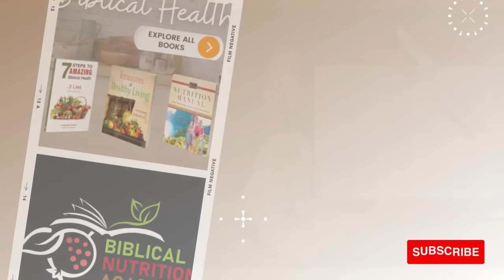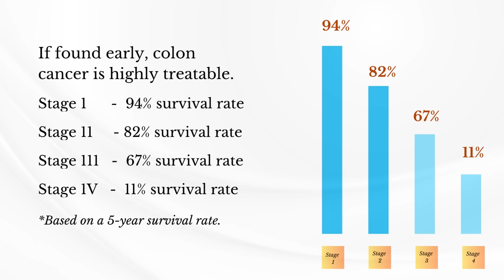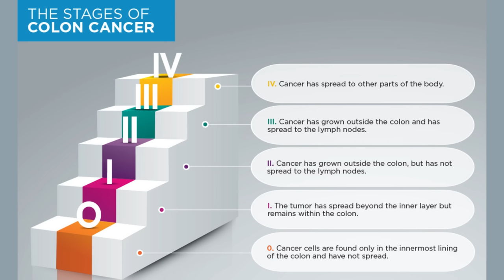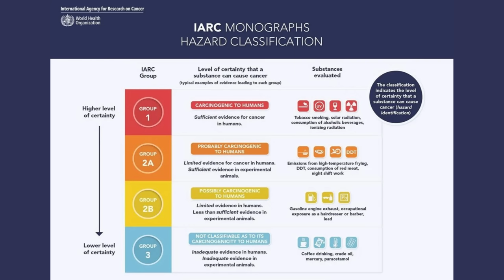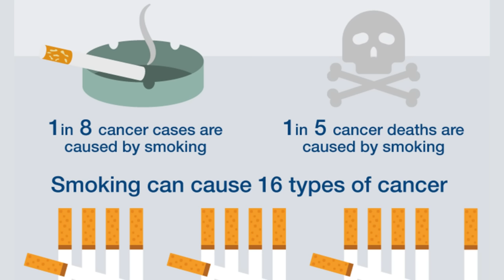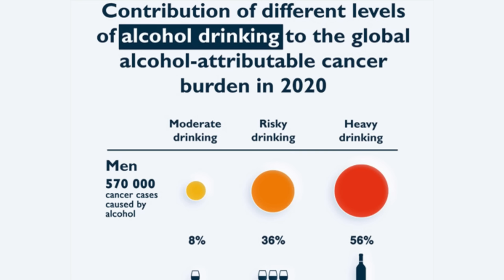8-Step Healing From Cancer | Stage 3 Cancer Survivor Shares How He Did It!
Is healing from cancer possible?
Chris Wark is a stage IIIc colon cancer survivor who shares how he overcame cancer - this video is a MUST-WATCH!

Get Chris Wark's FREE guide on what every new cancer patient needs to know!

chapters:
00:00 Intro
06:08 cancer battle
15:23 holistic route
38:24 8 steps

Chris' cancer survival testimony:

"In December 2003 I was diagnosed with Stage IIIc colon cancer. There was a golf ball sized tumor in my large intestine, and the cancer had spread to my lymph nodes. It was two days before Christmas, and I was 26 years old.

The oncologist told me I was “insane” but I decided against chemotherapy after surgery.

After prayerful consideration I radically changed my diet and did every natural non-toxic therapy I could find.

Seven years later, in 2010, I started this blog to share my story and everything I’ve learned about nutrition and natural therapies for cancer. I also started sharing cancer healing testimonials from other survivors.

Fast forward to 2022
By the grace of God, I’m still cancer free, healthy and strong, and in the best shape of my life.
My wife and I have two beautiful daughters, Marin and Mackenzie.
I thank Him every day for my life, health and healing.

You are probably here for one of three reasons:

1) You have cancer and you want to help yourself survive and thrive.

2) Someone you care about has cancer, and you want to help them.

3) You want to improve your health and reduce your risk of ever developing cancer.

Whatever your reason, you’ve come to the right place!

The information I’m sharing here saved my life. And the good news is these principles are holistic, they don’t just apply to cancer…

The human body is Intelligently Designed to heal itself, and given the proper nutrients and care, it will.

Despite what conventional doctors may have told you…

Your body can heal
I’m not going to give you pseudo-healthy tips like: “Follow the food pyramid, eat a low-fat diet, count your calories, drink diet soda, use artificial sweeteners,” etc. That kind of lousy advice is the reason so many of us are sick now!

What you’re going to find here is Hardcore Health Advice:
The absolute healthiest way to live, how I healed cancer holistically, and how others have as well.

To your life and health!"

Healing from cancer in 8 steps:

1. Beliefs
2. God gifted foods
3. Exercise daily
4. Break bad habits
5. Visit with your doctor to see what prescn 8 steps:riptions you can start to get off
6. Environmental clean-up: water, air filter, remove toxins from the home in cleaners, personal care products,
7. Stress - become aware of your thoughts
8. Forgiveness, pray, forgive, pray